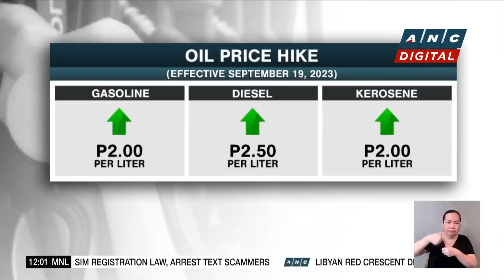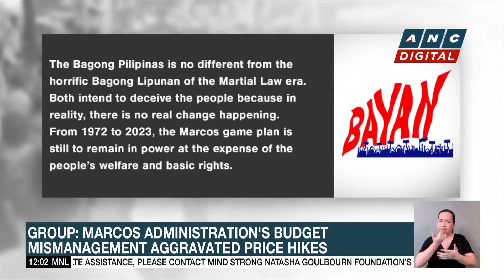PH Senator Tolentino: Coral harvesting in Rozul Reef could be prelude to reclamation | ANC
Dateline Philippines: For Senator Francis Tolentino, the harvesting of corals in Rozul Reef could be a prelude to reclamation.